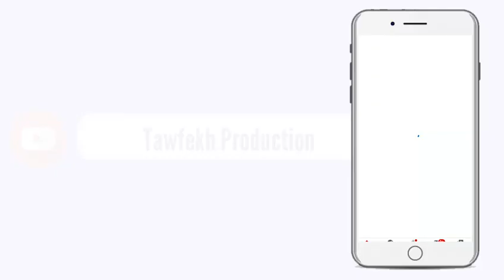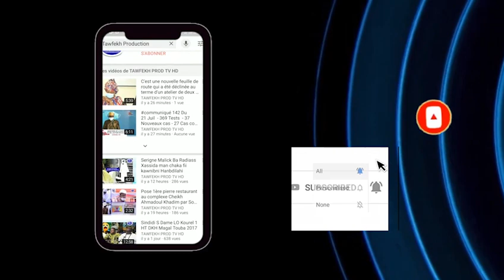Commission sociale de Touba ça kanam distribue 12 millions 500 mille francs de Fcfa à des pères